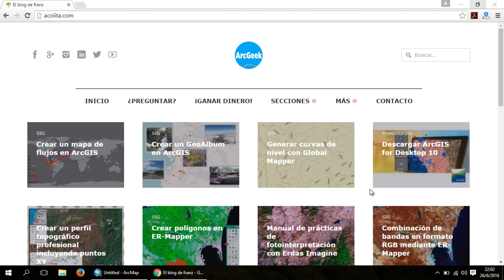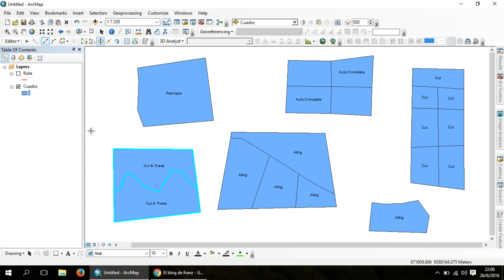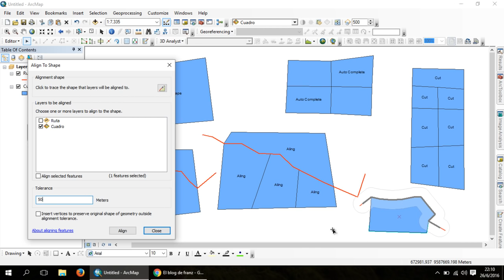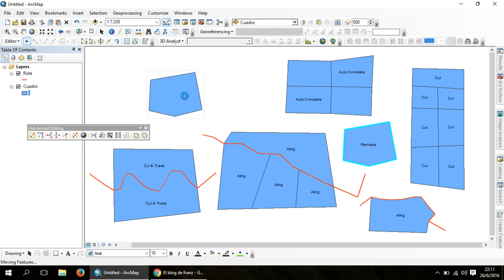Edición de polígonos en ArcGIS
Tips y trucos para editar polígonos en la aplicación